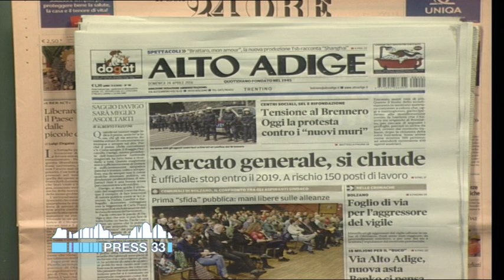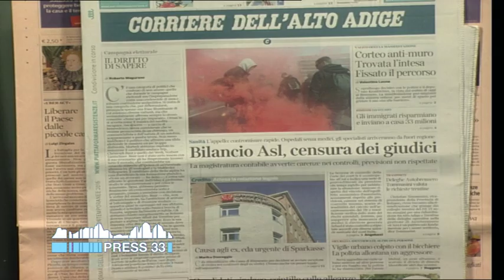Rassegna stampa flash dei quotidiani altoatesini (24-04-2016)